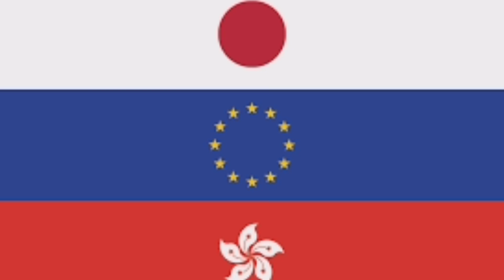Fictional Flags of Russia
Fictional Flags of a nation,a series inspired by Historical Flags by @PlayzZilla   THE ITALIAN BALL

And more.